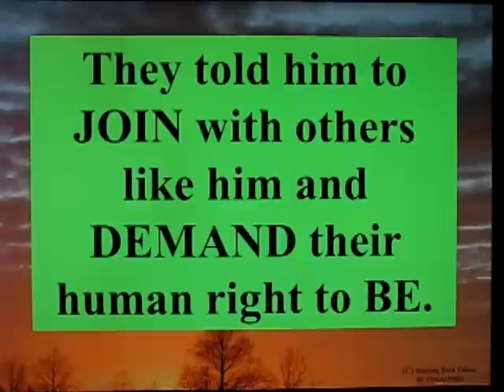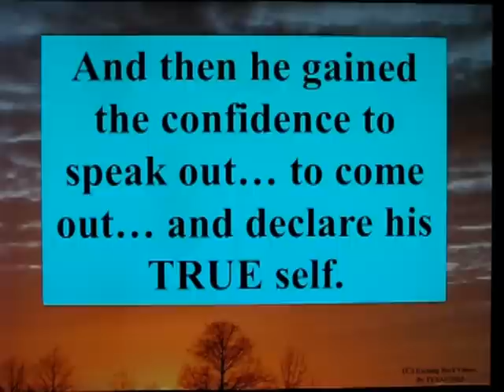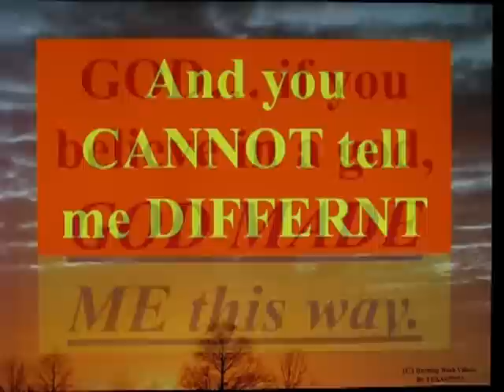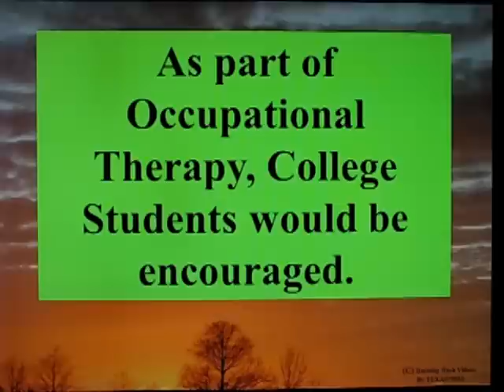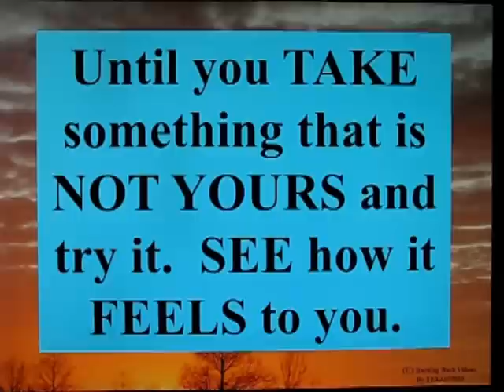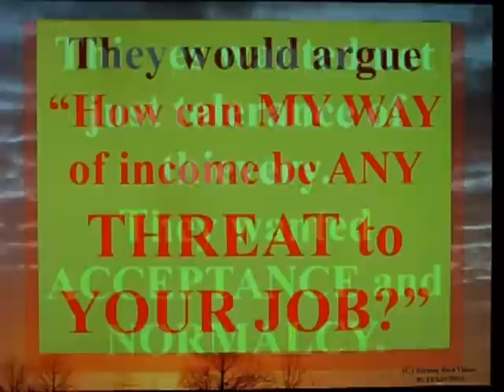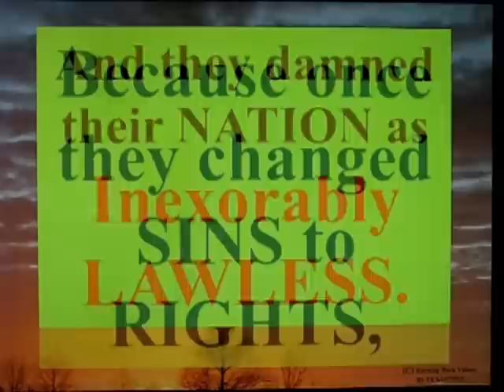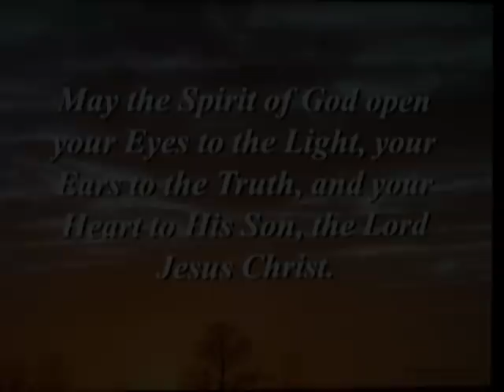The Parable of the Sin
A lesson each society must learn.